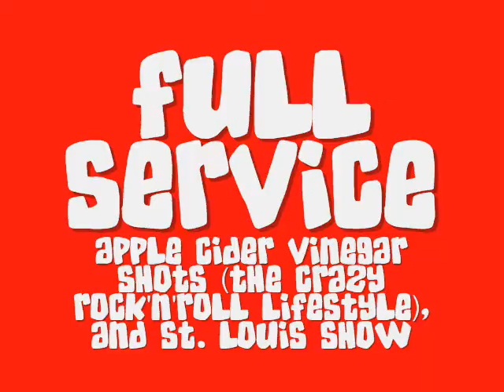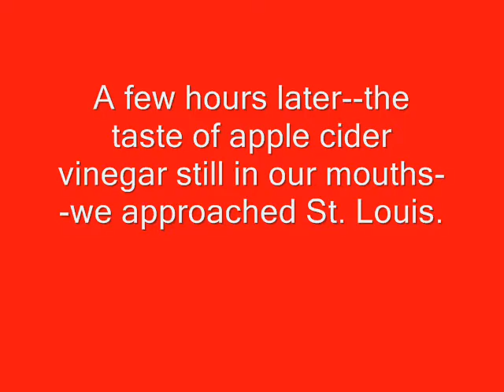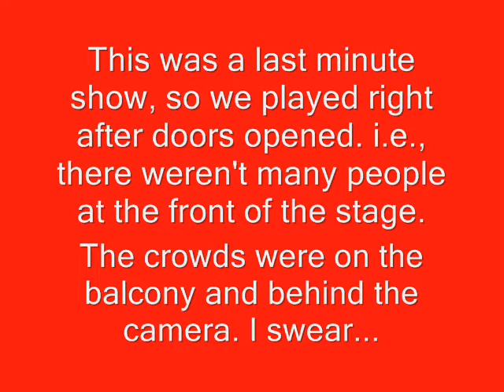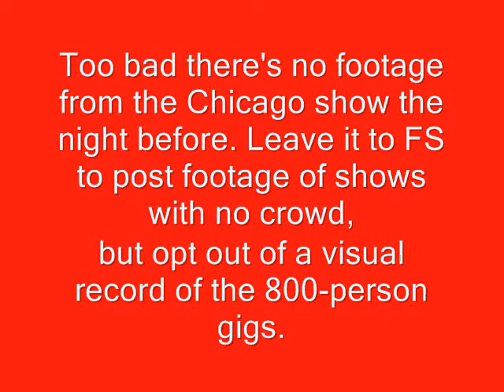Apple Cider Vinegar and E St Louis @ Pop's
"Spit that gum out!" *